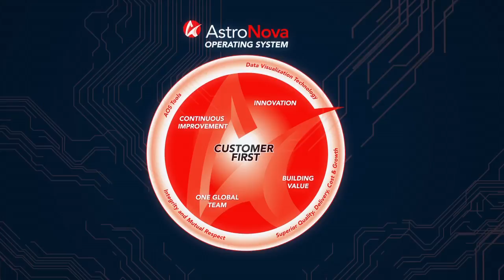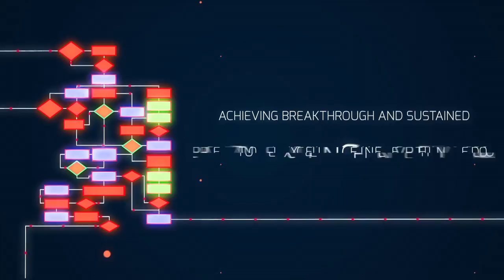AstroNovoa_PBN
This video is about AstroNovoa_PBN